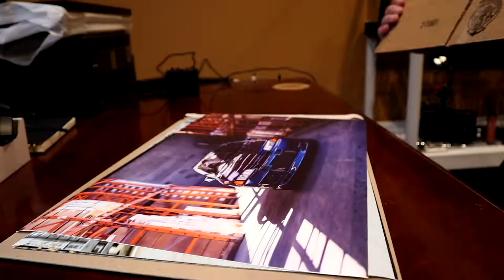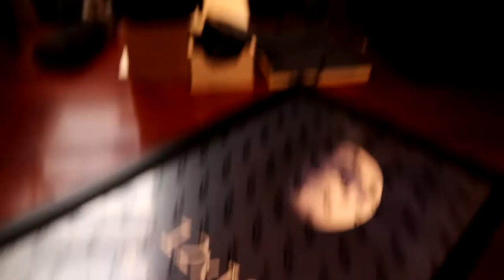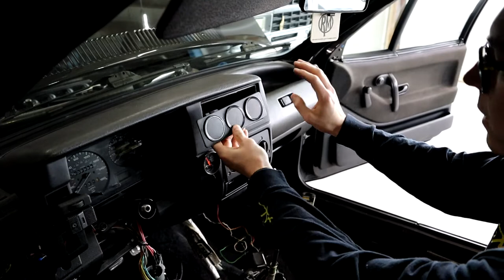What a mess! - Revival Motoring Vlog 007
In this week's vlog, we take a look at the mess Corey's gotten himself into. Josh still hears frogs.